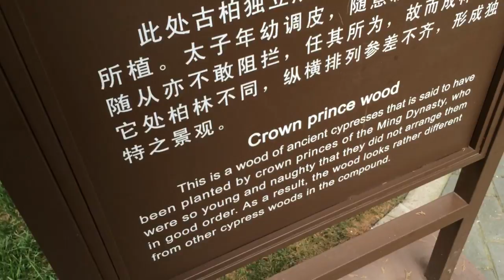Imperial Ancestral Temple (Tian Miao) - Beijing - China (3 last)